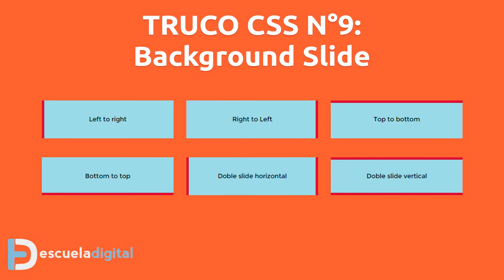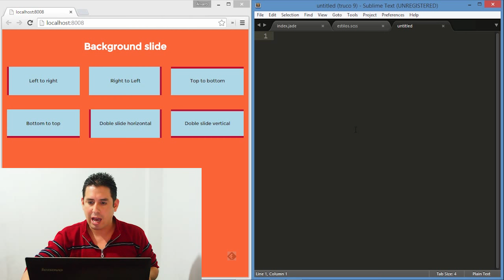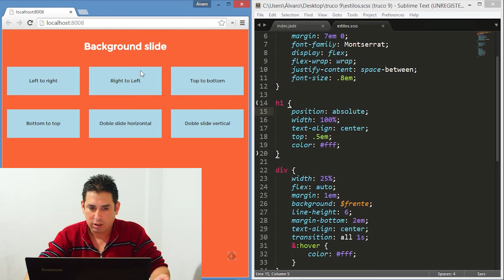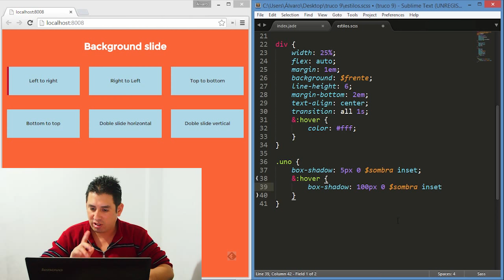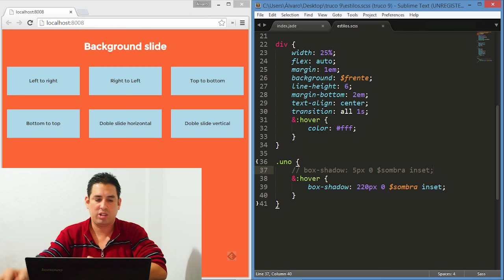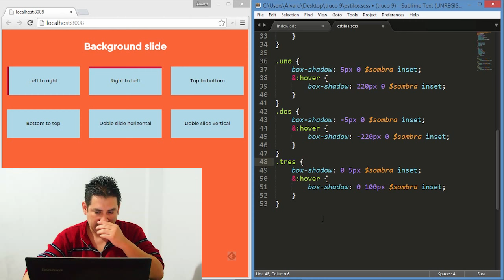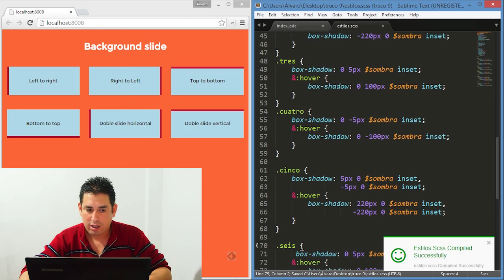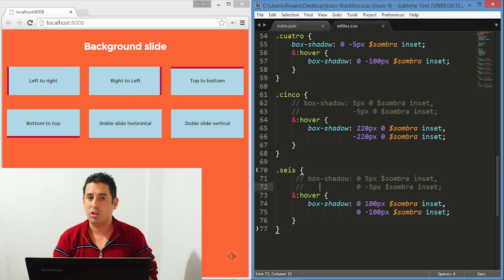Trucos CSS (9) - Background slide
En este truco CSS aprenderemos a hacer un cambio de color de fondo con efecto slide.